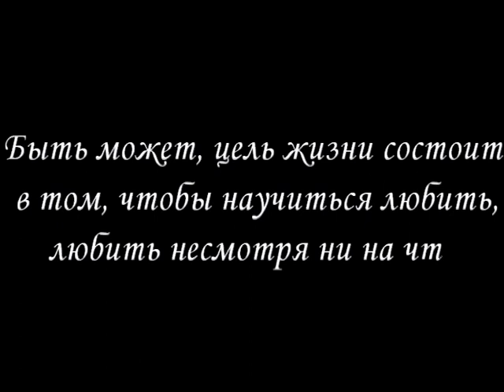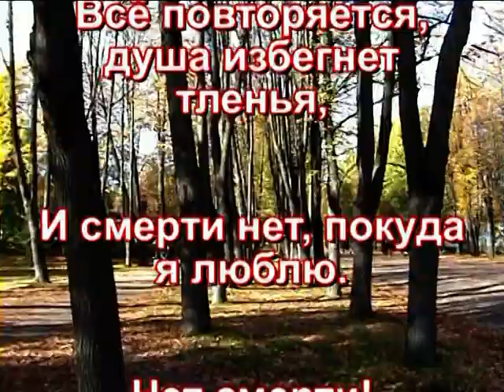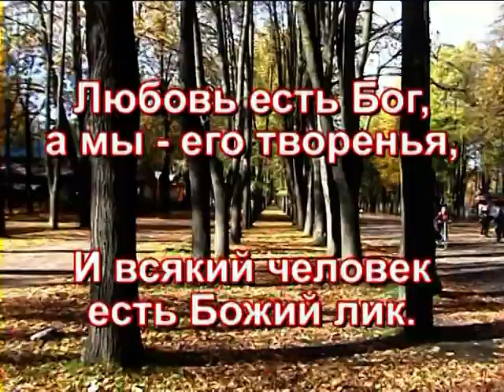Зачем нужна смерть людям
Мнения людей о том, зачем людям нужна смерть